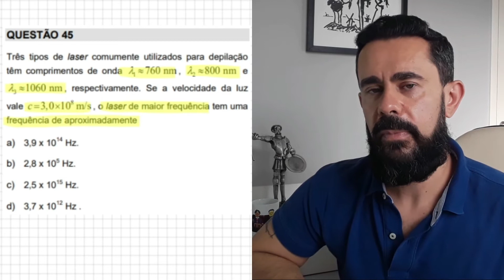Primeira Fase Unicamp 2019 | Questão 45 | Ondulatória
Questão ide Física da primeira fase do vestibular Unicamp 2019 - Equação Fundamental da Ondulatória

Três tipos de laser comumente utilizados para depilação têm comprimentos de onda λ_1≈760 nm, λ_2≈800 nm e λ_3≈1.060 nm, respectivamente. Se a velocidade da luz vale c=3,0×10^8 m/s, o laser de maior frequência tem uma frequência de aproximadamente

Dados: Se necessário, use aceleração da gravidade g=10 m/s^2 , aproxime π=3,0 e 1 atm=10^5 Pa.

a) 3,9×10^14 Hz.    b) 2,8×10^5 Hz.
c) 2,5×10^15 Hz.    d) 3,7×10^12 Hz.